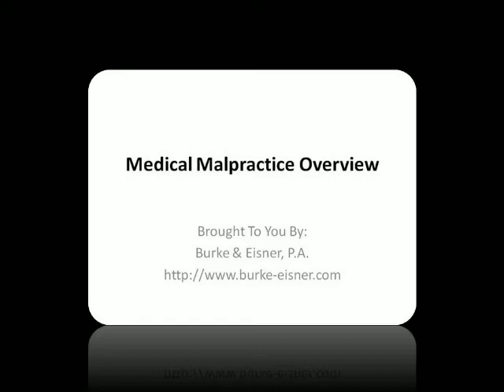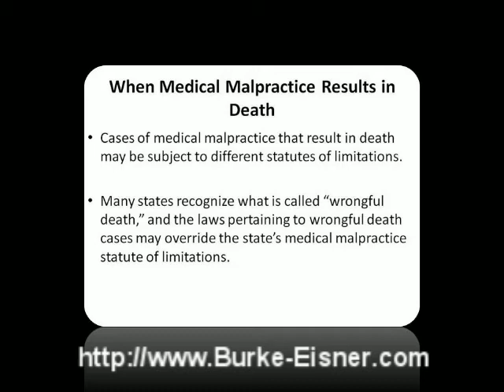NH Medical Malpractice Lawyer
NH Medical Malpractice Lawyers, Burke & Eisner explain the Statute of Limitations